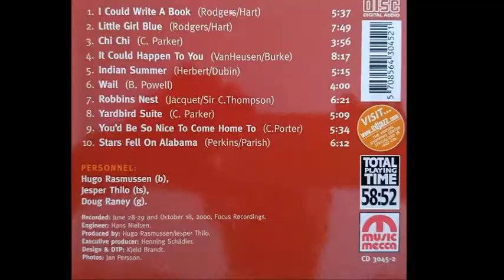I Could Write A Book ♫ Hugo Rasmussen Ft. Jesper Thilo & Doug Raney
From the album «More Sweets...» 2000
Composed By: Richard Rodgers,  Lorenz Hart
Producer: Jesper Thilo

Credits

Bass, Producer: Hugo Rasmussen
Guitar: Doug Raney
Liner Notes, Executive Producer: Henning Schädler
Tenor Saxophone, Producer: Jesper Thilo

Born 22 March 1941 in Bagsvaerd (Denmark), died 30 August 2015 in Frederiksberg (Denmark), Hugo Rasmussen was a Danish bassist.

Rasmussen is best known for his album Sweets to the Sweet (1978).

He worked with, among others, Teddy Wilson, Ralph Sutton[4] Horace Parlan, Ben Webster, Dexter Gordon, Oliver Nelson, Tom Waits, Al Grey, Wild Bill Davison, Harry Sweets Edison,[5] Doug Raney, Ole Kock Hansen, Svend Asmussen, and Jesper Thilo.[6] He was one of the most sought-after bass players in the world[7] and performed on 800 albums.

Rasmussen was the acoustic bassist for Norbert Susemihl's New Orleans All Stars and for his own band, Hugo Rasmussen AllStarz which he formed in 1999 with Jakob Dinesen (tenor sax), Kasper Trandberg (cornet), Andrew Hyhne (trombone), Heine Hansen (piano) and Kresten Osgood (drums).